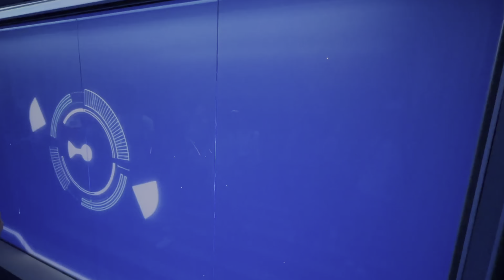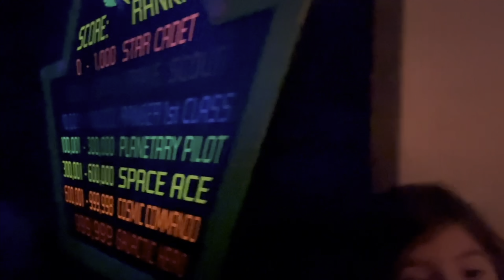Navigating Magic Kingdom on New Years & 1st Time Riding Tron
We are the Jimenez Family (a blended family of 5). This channel was established to show you how WE do things… how WE travel, and how WE do life together as a blended family. So come along and watch our memories & experiences! Hopefully you will enjoy and keep coming back for more!

StoryBlocks - StoryBlocks.com